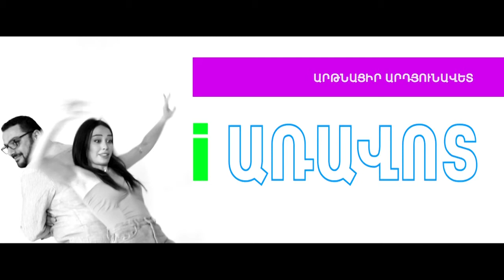I ARAVOT 14 07 201,i Առավոտ, կիբերանվտանգությունը Հայաստանում, գլոբալ վտանգներ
i Առավոտ, կիբերանվտանգությունը Հայաստանում, գլոբալ վտանգներ